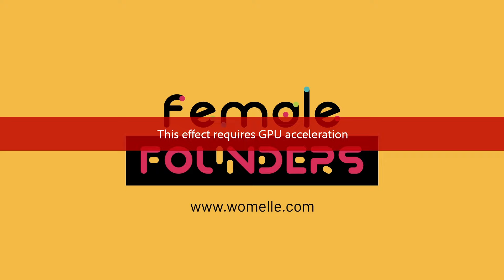Kathryn Lancioni: Crafting Confidence Through Communication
Kathryn Lancioni is the Founder and CEO of Presenting Perfection, LLC, where she excels as a communications coach and educator. With a rich background spanning journalism, public relations, and academia, Kathryn dedicates her expertise to enhancing the speaking and communication skills of both young people and professionals.
PODCAST INFO:
CONNECT:
OUTLINE:
00:55 - Introduction and Childhood Dream
06:11 - The Fascination with Communication
09:33 - Exploring Gender Differences in Communication
13:13 - The Influence of Childhood Experiences
20:21 - Embracing Diversity in Communication
22:21 - Transition to Academia and Coaching
24:57 - Communications and Teaching
29:07 - Founding Presenting Perfection
31:10 - Authoring Textbooks on Public Relations
34:01 - Writing a Book on Women and Leadership Skills
36:58 - Overcoming Challenges and Personal Growth
45:01 - Passion for Helping Others